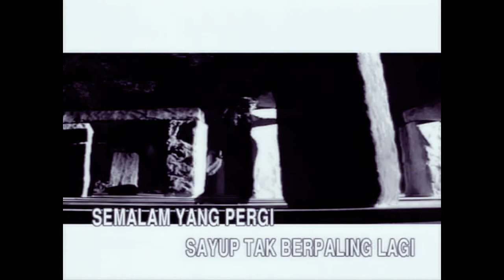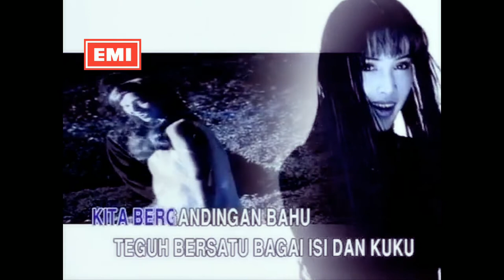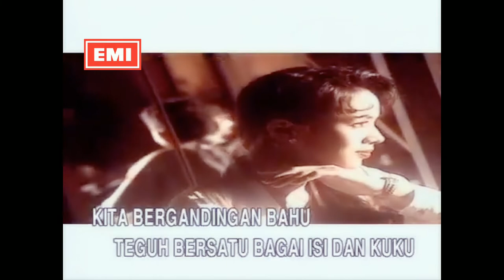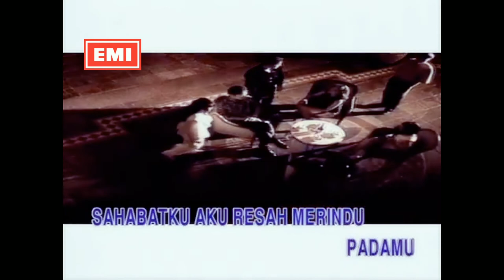Fauziah Latiff - Sahabat (Music Video)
Sahabat merupakan sebuah album studio kelapan nyanyian penyanyi popular Malaysia, Fauziah Latiff yang diterbitkan pada 1995. Album ini adalah album studio terakhir Fauziah Latiff bersama Happy Records sebelum beliau menyertai EMI Music. Album ini meraih banyak anugerah menerusi hasil MTVnya serta lagu "Sahabat" dicalonkan di Anugerah Industri Muzik ke - 3, 1996

Sahabat By Fauziah Latiff
Released on  October 31, 1995
From the Album : Sahabat